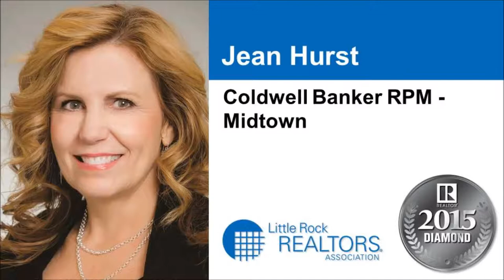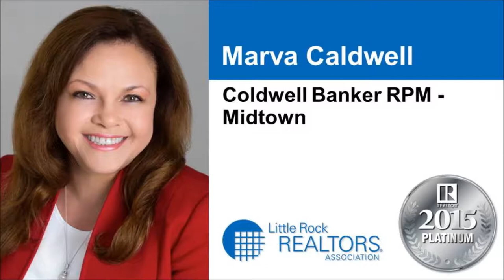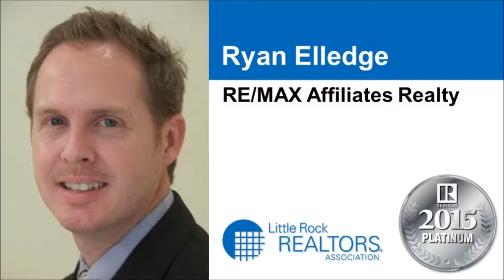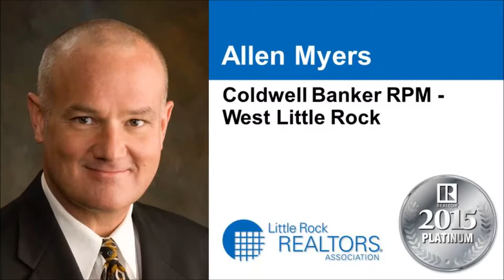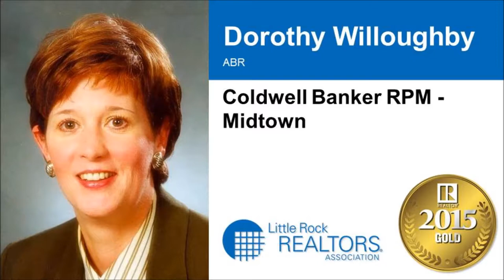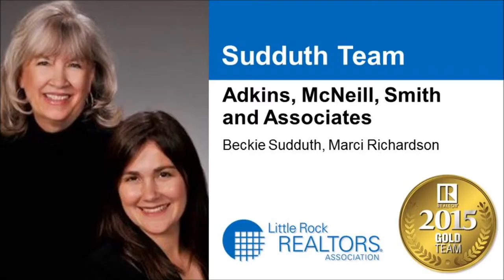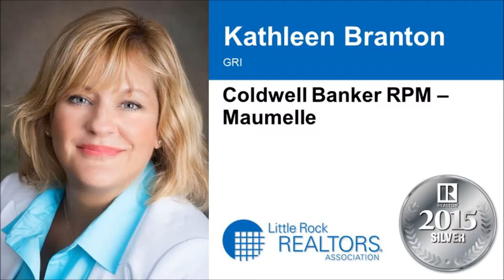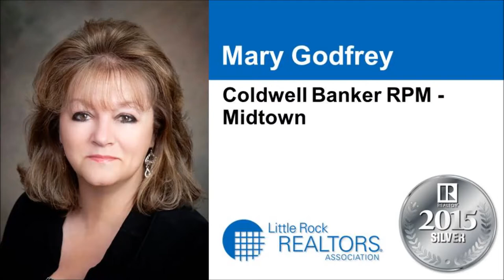LRRA REALTOR® Awards of Distinction Presentation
LRRA highlights the success of it's members.  The spirit of the Awards epitomizes our member REALTORS® professionalism, as expressed in the aspirational ideals and the unwavering adherence to a nationwide Code of Ethics.